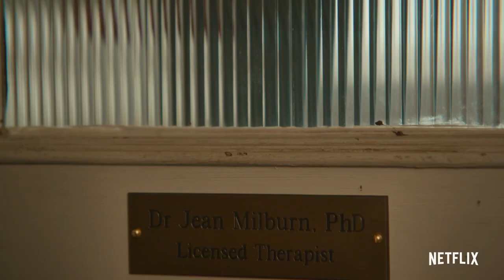SEX EDUCATION Bande Annonce VF (2019) LE 11 JAN | NETFLIX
SEX EDUCATION Bande Annonce VF (2019)

Le timide Otis connaît pourtant tout sur le sexe... grâce à sa maman thérapeute. La rebelle Maeve le décide donc à ouvrir un cabinet de conseil clandestin au lycée.

SEX EDUCATION Bande Annonce VF